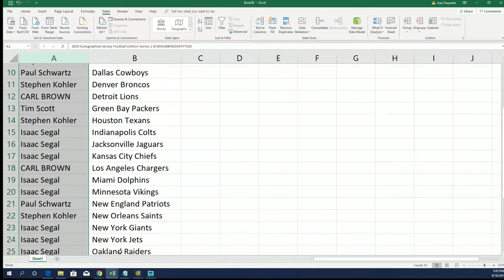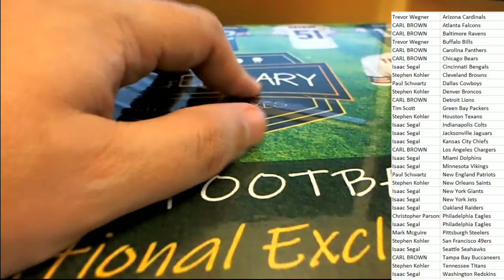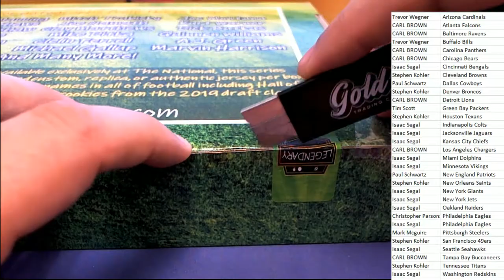2019 Autographed Jersey Football Edition Series 1 ID BHILMBFBJERSPYT109